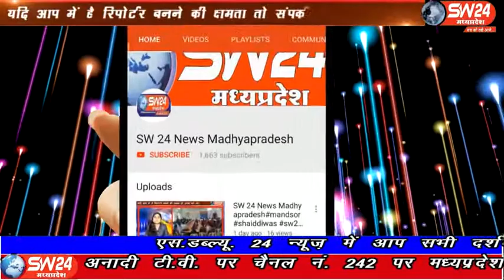sw24news kasrawad, 05.03.2020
जिला न्यायाधीश और अध्यक्ष जिला विधिक सेवा प्राधिकरण मंडलेश्वर बी आर पाटिल की उपस्थिति में 4 मार्च को कसरावद में विधिक साक्षरता कार्यक्रम आयोजित किया गया कसरावद से अकील खान की रिपोर्ट#sw24news